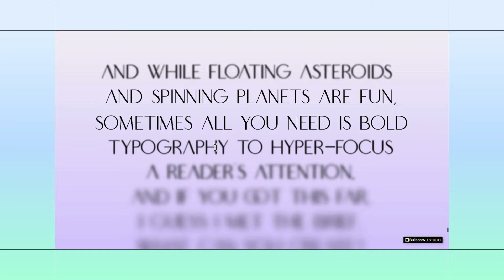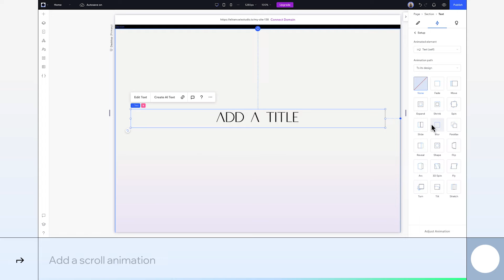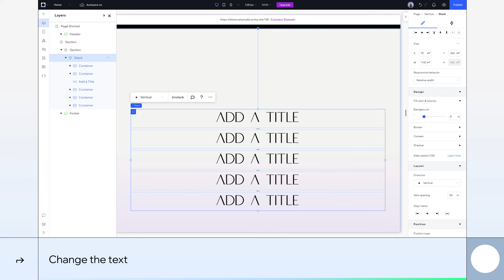Build along to create a blurred text scroll effect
Build along to create a blurred scroll effect that highlights text by bringing it into and out of focus.

Follow along with this tutorial and see how to recreate this section with bold typography that moves in and out of focus while you scroll. This blur effect is a great way to highlight your message and keep visitors engaged as they scroll through a site.